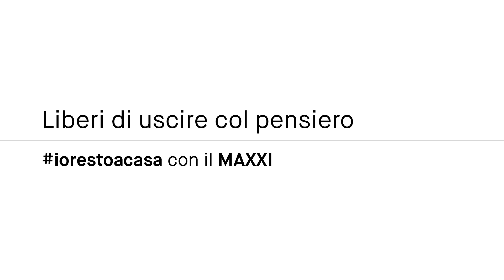PERFORMANCE/03: Anna Lea Antolini - Corpi danzanti | iorestoacasa con il MAXXI